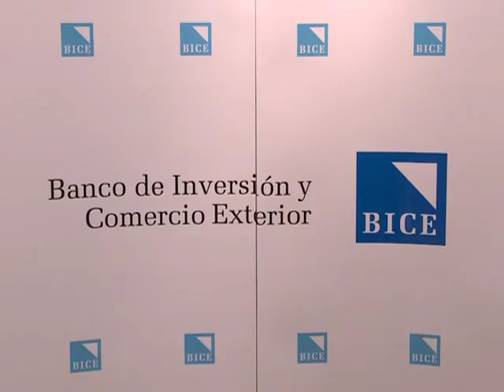Economía - Instan a capital privado a financiar empresas de base tecnológica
El ministro de Ciencia,
Tecnología e Innovación Productiva, Lino Barañao, instó hoy al
sector financiero a apoyar la consolidación de las empresas
argentinas de base tecnológica.
"Lograr que el sistema financiero apoye a las empresas de
base tecnológica es el desafío que tenemos por delante", aseguró
Barañao al inaugurar el seminario de Financiamiento de la Ciencia y
Tecnología e Integración Financiera Regional, organizado por el
Banco de Inversión y Comercio Exterior (BICE).
La inversión pública en ciencia y tecnología, precisó el
ministro, pasó de 800 millones de pesos en el 2003 a 6.000 millones
en la gestión del 2010.
Además, destacó el trabajo realizado para generar un cambio
en la interpretación de la ciencia y la tecnología para que sean
vistas como lo que son: "motores de la economía en la sociedad del
conocimiento", manifestó.
El Ministerio apoya la creación de empresas de base
tecnológica, y tiene fondos especiales y sectoriales para financiar
proyectos, pero "el esfuerzo del Estado se esteriliza si no hay
financiamiento para que las empresas expandan su potencial", agregó
Barañao.
Al respecto, el presidente del BICE, Mauro Alem, destacó la
importancia de tener "un gobierno nacional con vocación nacional
industrial, que apoya a las empresas nacionales para que compitan
en el exterior"
Dijo a Télam que con la cartera dirigida por Barañao trabajan
en la creación de un Fondo de Capital de Riesgo que
transitoriamente apoye a las empresas en su etapa de crecimiento e
internacionalización, momento en que se vuelven más atractivas para
las multinacionales del mismo rubro o para inversores extranjeros
que "compran la idea, la empresa, la dirigen y un día se van".
Esta iniciativa sería paralela a una ampliación de la línea
de créditos BICE FONTAR, que comenzó en el 2010, con 25 millones
aportados por el Ministerio y otro tanto por el banco, para
proyectos de innovación y modernización tecnológica para empresas
productoras de bienes.
En diálogo con Télam, Barañao remarcó que en este momento
"los capitales están mirando a países que como la Argentina tienen
un equilibrio envidiable", comparado con la situación de Europa, al
tiempo que se observa un retorno de la "industria de capital de
riesgo".
Justamente por ello, Barañao consideró importante para el
país que las "empresas se consoliden y desarrollen en el país, aún
con capital nacional o extranjero, pero con inversiones en el
país".
Barañao también planteó la importancia de que el Estado
ejerza su poder de compra "como un elemento promotor de la
innovación", y explicó que "es muy dificil que en el exterior
consideren creíble a una empresa cuyos productos no se venden en su
propio país".
La política de poder de compra analizada y discutida en el
marco de la agenda digital, tuvo como primer resultado los acuerdos
alcanzados por el Gobierno nacional con empresas de software.
La premisa es que los privados atiendan al Estado como un
todo, como una corporación, y no como compartamentos estancos, de
modo tal que el resultado son precios sustancialmente más bajos que
los del mercado.